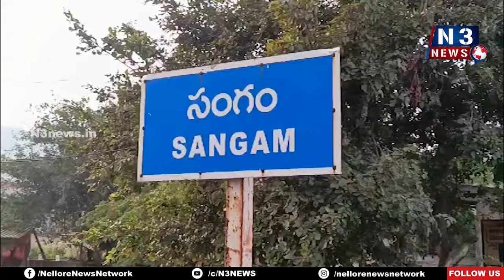సంగం జ‌డ్పీ స్కూల్లో అడ్మిష‌న్లు ప్రారంభం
- విద్యార్థుల‌కు స్టూడెంట్ కిట్స్ పంపిణీ